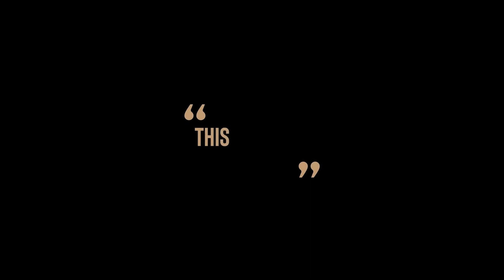How to Crush it in The Content World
If you want to crush it in the content world - this episode is for you!

Karen Adams, Co-Founder & Partner of PWRHOUSE COLLECTIVE, is in the hot seat talking with Shauna about Content Creation, to Starting an Agency, to Leadership Lessons and a whole lot more! You'll want to dig into this one with Karen who is a visionary and change agent with over 25 years of experience in branding, content creation and marketing for iconic brands including QVC and MARS, Inc.

Karen thrives on navigating new territory tapping into her blended strengths of creativity and technical/analytical thought leadership. She's an absolute pro at communicating clear vision, leading with initiative, accountability, integrity, and maintaining a positive outlook. She's also skilled at being able to quickly pivot to address changing business needs, simplify the complex, nurture at-risk relationships with organizational savvy to drive and deliver key business results.

There's plenty to identify with and learn from - AND - you'll even get to meet her pup toward the end! Tune-in, take notes and share the takeaways others.

- The Harsh Reality is "No one cares about your mistakes"- Learn from it & move on
 - "Capture, Don't Manufacture"- The Cheatcode to Creating Authentic Content
- Why Brands Must Prioritize Serving Over Selling
- Low Budget, No Problem: How to create content the Gen z Way
- How to be a great leader
- And more!

THE EPISODE BY THE MINUTE
00:01 - Teaser
00:30 - Intro
00:05 - Guest intro
01:02 - How Shauna Met Karen Adams
01:14 - What Karen is Doing
04:25 - Types of Clients Karen Works With
10:14 - How Karen Approaches New Challenges
13:43 - How They Create Content
26:43 - Karen’s Leadership Style
31:38 - What Could be Next For the Digital World
37:00 - Tips On How To Start A Business/ Agency
39:41 - Key Takeaway

Continued thanks to our Founding Partners Felicia Hall Allen & Associates, CMD, Hijinx, and Influence Media Agency.